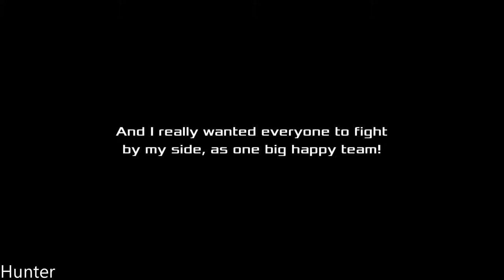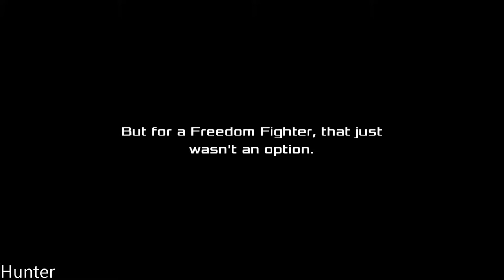Akiba's Beat Walkthrough Gameplay Part 13 PS4 PRO (1080p60FPS)